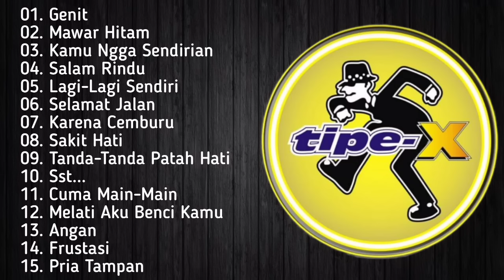Tipe x full album terbaik tanpa iklan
Hello guys...

00:00 tipe x Genit
03:09 tipe x Mawar Hitam
07:34 tipe x Kamu Ngga Sendirian
12:12 tipe x Salam Rindu
15:58 tipe x Lagi-Lagi Sendiri
20:46 tipe x Selamat Jalan
27:18 tipe x Karena Cemburu
30:04 tipe x Sakit Hati
33:46 tipe x Tanda-Tanda Patah Hati
37:19 tipe x Sst...
41:22 tipe x Cuma Main-Main
45:51 tipe x Melati Aku Benci Kamu
50:03 tipe x Angan
53:26 tipe x Frustasi
57:49 tipe x Pria Tampan